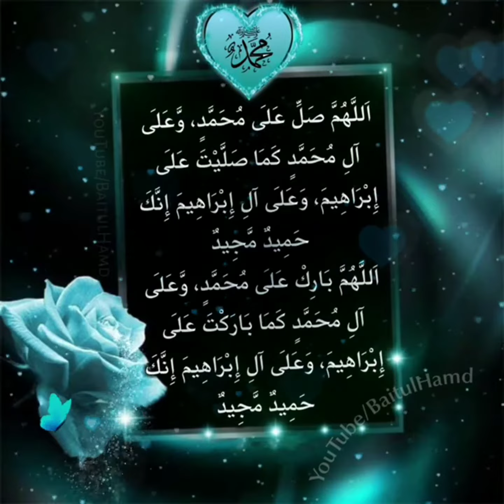Don't Forget Friday Reminder Recite Durood-e-Ibrahim | SallahAllahu Alaihi Wa Sallam | Hadees e Paak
_*💫 Jum'ah Ka Din Aur Jum'ah Ki Raat ( Yani Jumeraat Ki Raat ) Durood Padhne Ki Fazilat | [ Al-Silsila-tus-Sahiha : 2777 Sahih ]*_
_Aage Bhejne Se ( Qabl )Pahle Khud Zaroor Padhe In Shaa Allah_

*💚 اَللّـــــهُمَّ صَلِّ عَلٰى مُحَمَّـد وَ آلِ مُحَمَّـدٍ 💚*

_Aye Allah ! Muhammad ﷺ Par Aur Aap ﷺ Ki A'al Par Rehmat Nazil Farma_
_*🍃 HaditH :-* Ana's Radi Allahu Anhu Se Marfuan Marwi Hai Ke, Rasool Allah ﷺ Ne Farmaya ! Jum'ah Ke Din Aur Jum'ah Ki Raat Mujh Par Kasrat Se Durood Padho, Kyun Ki Jis Shakhs Ne Mujh Par Ek Martabah Durood Padha Allah Subhanahu Wa Ta'ala Us Par Dus ( 10 ) Martabah Rehmat Bhejega_

*🍂 حدیث :-* ```انس‌رضی اللہ عنہ  سے مرفوعا مروی ہے کہ، رسول الله ﷺ نے فرمایا ! جمعے کے دن اور جمعہ کی رات مجھ پر کثرت سے درود پڑھو، کیوں کہ جس شخص نے مجھ پر ایک مرتبہ درود پڑھا اللہ تعالیٰ اس پر دس مرتبہ رحمت بھیجے گا```